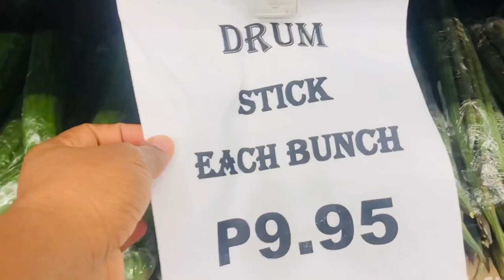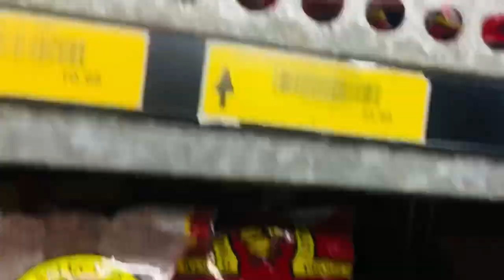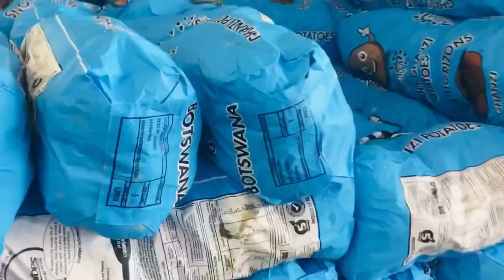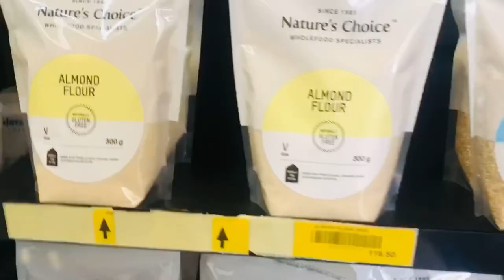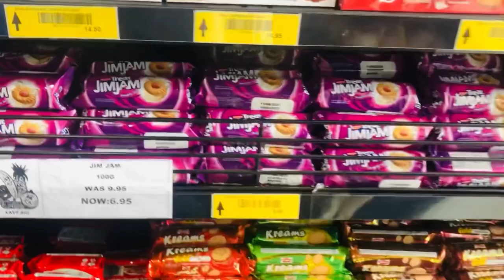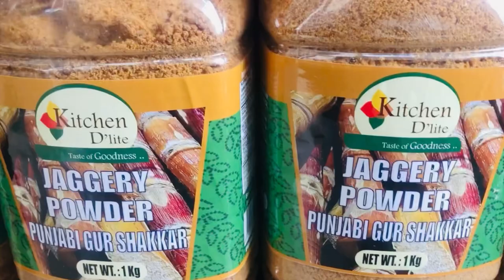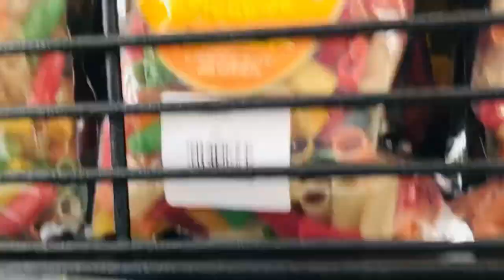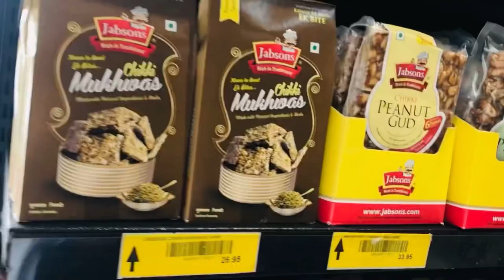The Biggest Indian Grocery Store In Botswana🇧🇼; Inside An Indian Store; Mr. Veg Gaborone Botswana.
The Biggest Indian Grocery store In Botswana, Indian grocery store In Gaborone Botswana 🇧🇼

Hi guys welcome back, so In this video I went to an Indian grocery store In Gaborone Botswana, to show some Indians who are considering moving to Gaborone Botswana that Mr Veg got them with every Indian food and stuffs, I hope you enjoy watching me shop inside this Indian grocery store in Botswana.